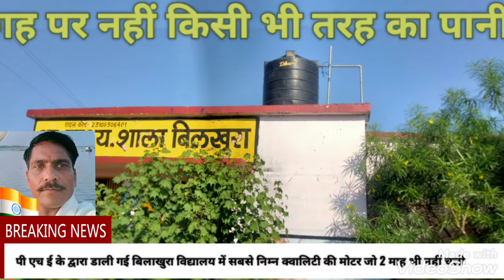पीएचई के आशीर्वाद से फल फूल रहे ठेकेदार घटिया सामग्री बिलपुरा विद्यालय में डाली गई 2 माह भी नहीं चली